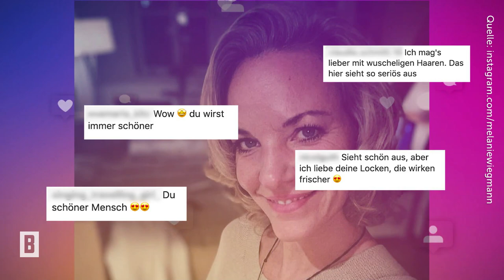Ex-"Sturm der Liebe"-Star Melanie Wiegmann – Neue Frisur – doch den Fans fehlt ihre Wuschelmähne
Schauspielerin Melanie Wiegmann ist für ihren Witz, ihren Charme und ihre Lebensfreude bekannt – nicht zu vergessen ihre blonde Lockenpracht.